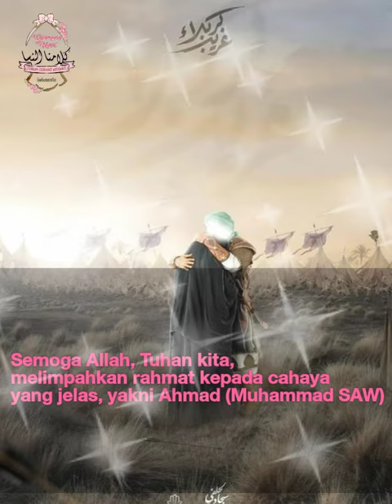Ya Fathimah Zahra- Salam Untukmu